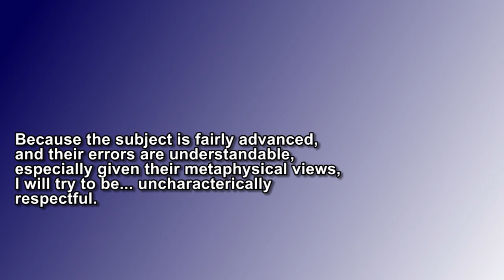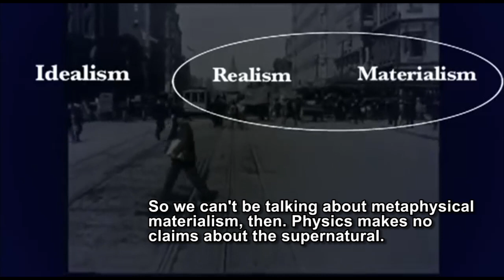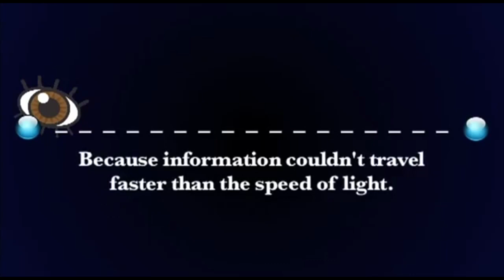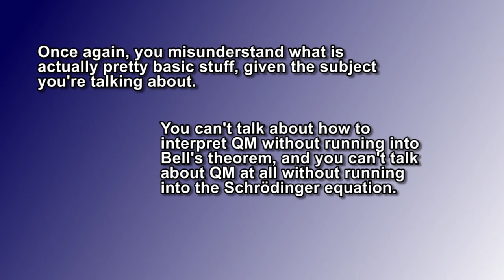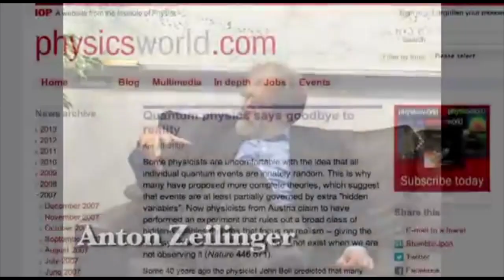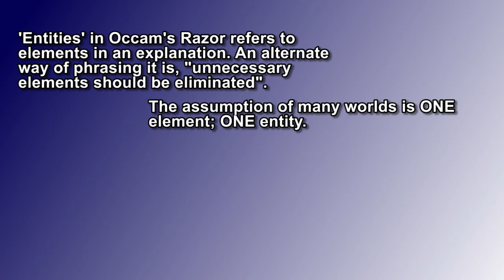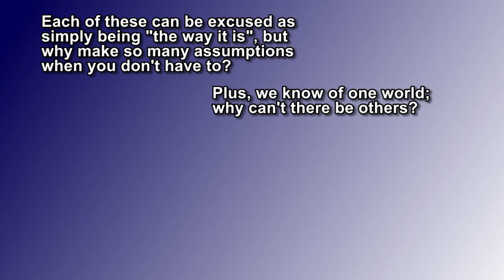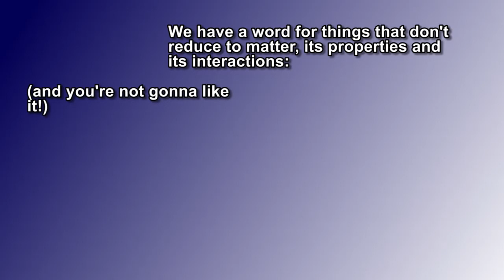Regarding Quantum Mechanics and Materialism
by Inspiring Philosophy (with help from Johanan Raatz). Yeah, that's right, I'm addressing the quantum philosophy/theology crowd. Hey, it had to happen at some point, right?

Footage from said video is used for purposes of commentary and criticism, which is permitted according to article 107 of the US Copyright Act ("Fair Use") and §22 of the Swedish Copyright Law.